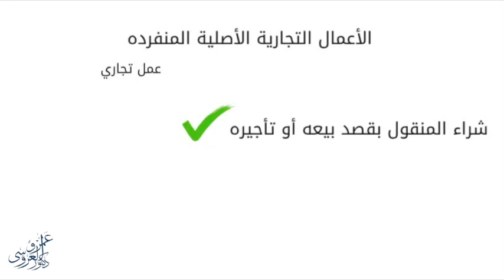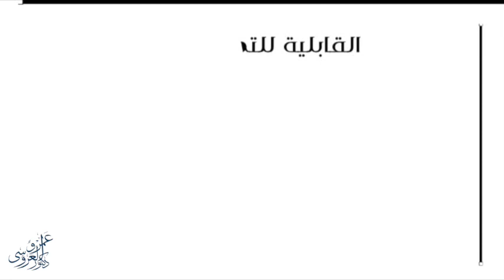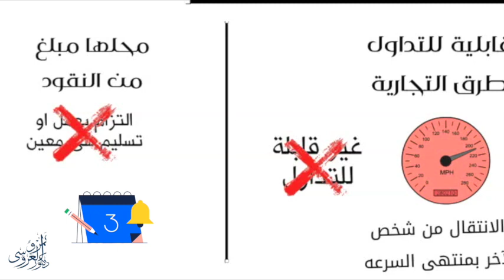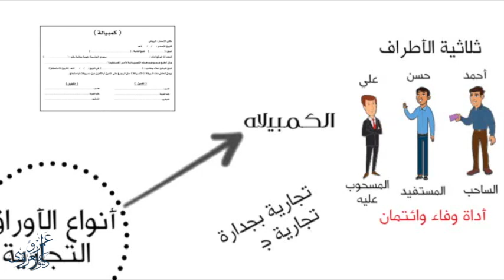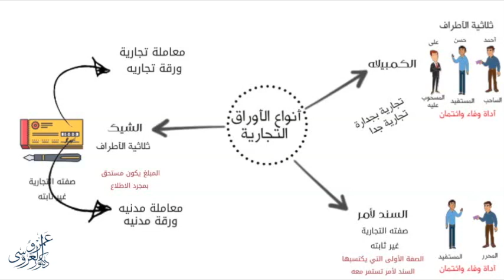الأوراق التجارية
فهرس الفيديو
00:00 مقدمه
00:35 تعريف الأوراق التجارية
00:50 خصائص الأوراق التجارية
02:38 أنواع الأوراق التجارية
02:40 الكمبيالة
03:27 السند لأمر - السند الاذني
04:09 الشيك